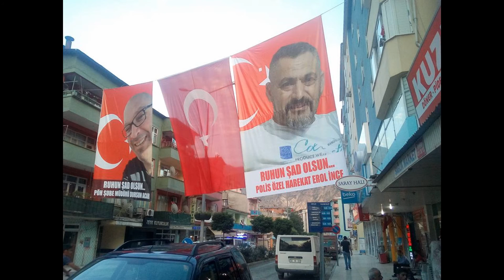HÜSEYİN ŞAHIN ŞEHİTLER ÖLMEZ ANNEM